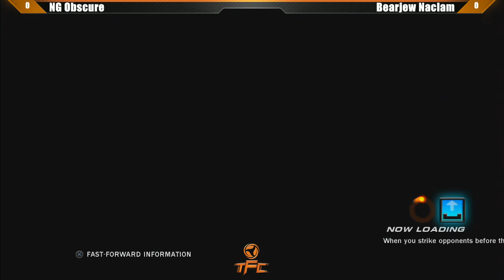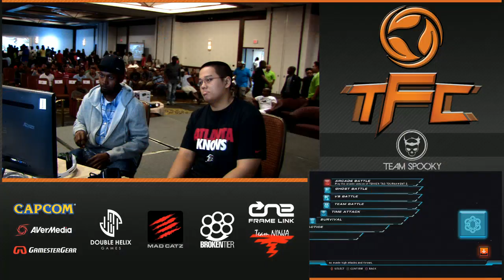TTT2 Top 8 NG Obscure vs BearJew Naclam - The Fall Classic Tournament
Tekken Tag Tournament 2 Top 8 NG Obscure vs BearJew Naclam - The Fall Classic Tournament